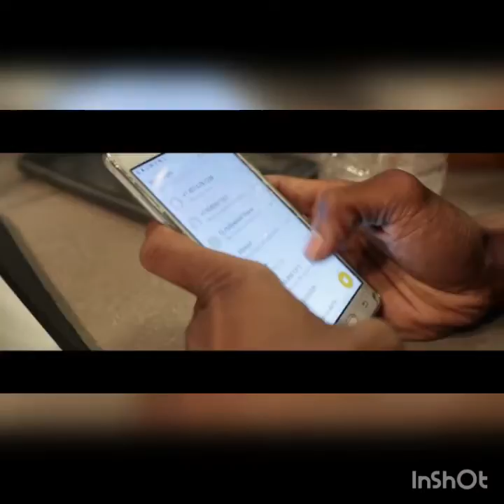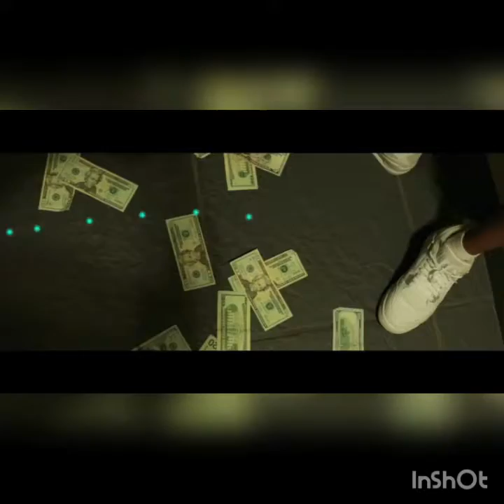Veto Stallings Ft Soulja K - Hard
Follow @Soulja_indatrover